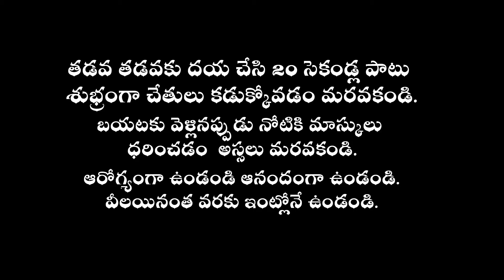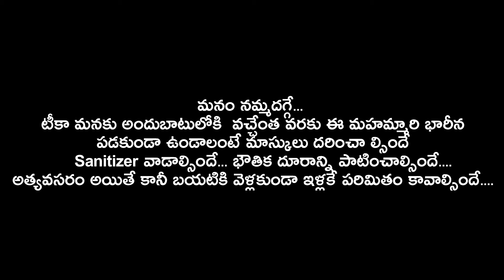శని జయంతి యొక్క విశిష్టత || శని జయంతి రోజుచేయాల్సిన పనులు || Shani Jayanthi || Bhakti Peetam